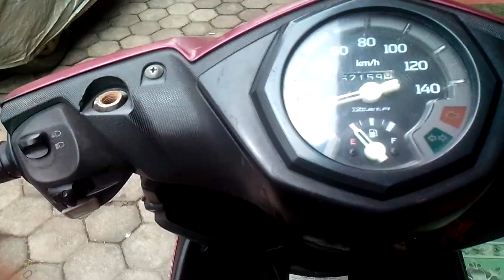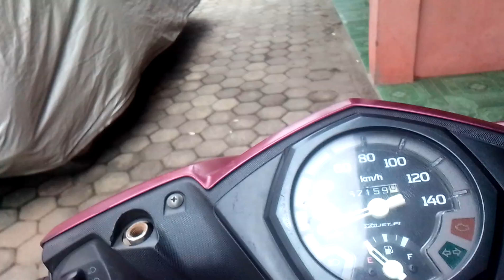jemput anak sekolah